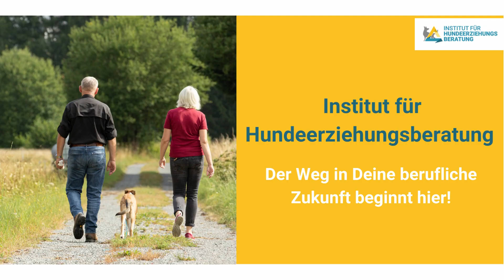Unsere Fachausbildung zum/zur Hundeerziehungsberater*in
DU SUCHST MEHR ALS EINE HUNDETRAINER-AUSBILDUNG ?

Du hast Interesse an einer ganzheitlichen und wissenschaftlich fundierten Fachausbildung mit vielen Praxiseinheiten?

In unserer „Fachausbildung: Hundeerziehungsberatung“ (kurz: HEB), die wir seit 1998 anbieten, lernst du unterschiedliche Vorgehensweisen nicht nur in der Praxis kennen, sondern wir erörtern auch deren pädagogischen Sinn, um Dir ein umfassendes Wissen im Bereich Hundeerziehung zu vermitteln. Du lernst Vorgehensweisen fachlich fundiert zu beurteilen und pädagogisch sinnvoll einzusetzen.

Was ist uns wichtig?
• Lernen mit viel Praxisbezug
• Lernen in wertschätzender Atmosphäre
• Eine gute Bindung zwischen Mensch und Hund
• Ein bedürfnisorientierter Umgang mit dem Tier Hund
Respekt und Einfühlsamkeit bei der Arbeit mit Menschen und Hunden ist für uns eine wesentliche Voraussetzung.

Unsere allgemeine Fachausbildung basiert auf aktuellen Erkenntnissen der modernen Wissenschaft über den „Tellerrand“ des hundespezifischen Fachbereichs hinaus.

Unsere Ausbildung besteht aus:
• 19 Wochenend-Modulen, die einmal im Monat stattfinden
• zzgl. einer 5-tägigen Praxis-Intensivwoche
• Kombination von Praxis- und Online-Modulen, wobei der Schwerpunkt unserer Ausbildung auf Präsenz-Modulen liegt.

Unsere nächste Ausbildungsreihe startet am 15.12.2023 in Niedersachsen (29643 Delmsen).

Du hast Interesse und noch Fragen? Dann kontaktiere uns gerne oder melde dich zu unserer kostenlosen Info-Veranstaltung am 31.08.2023 in Delmsen vor Ort an und lerne uns persönlich kennen!